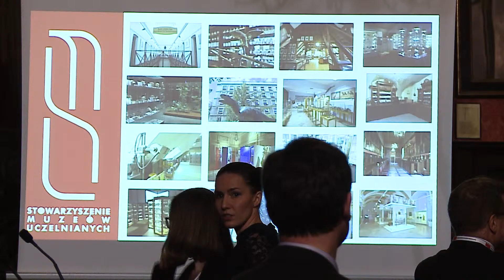Konferencja "Tożsamość i dziedzictwo. Muzea uczelniane"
W dniu 22 listopada 2017 r. Muzeum Uniwersytetu Jagiellońskiego Collegium Maius  zainaugurowano obrady w ramach konferencji naukowej „Tożsamość i dziedzictwo. Muzea uczelniane”. Rozmawiano na temat zagadnień dotyczących ram organizacyjnych, zakresu działalności, historii, oferty edukacyjnej muzeów akademickich oraz pozyskiwania, zachowania i prezentacji zbiorów uniwersyteckich.